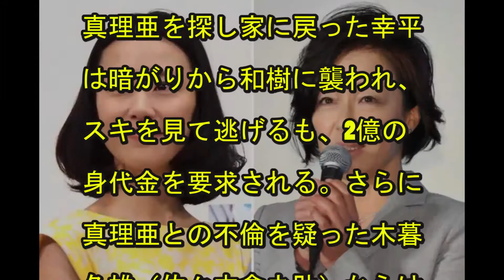僕のヤバイ妻、衝撃ラスト「妻がやっぱり一番ヤバい」 キムラ緑子怪演ぶりに絶賛の声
14日、フジテレビのドラマ『僕のヤバイ妻』の最終回が放送。緒方殺し、和樹（高橋一生）とのレンタル夫婦などの弱みを暴かれた隣人の有希（キムラ緑子）に、真理亜（木村佳乃）が刺されるという衝撃の展開から、どのような結末を迎えるのかに注目が集まった。

買取業者より15～25%高い買取価格を実現！
中古車買取の無料査定は【カープライス】！
無料査定はこちら↓からできます

僕のヤバイ妻 ゴーンガール
僕のヤバイ妻 2話
僕のヤバイ妻 1話
僕のヤバイ妻 再放送
僕のヤバイ妻 ネタバレ
僕のヤバイ妻 原作
僕のヤバイ妻 あらすじ
僕のヤバイ妻 相関図
僕のヤバイ妻 ドラマ
僕のヤバイ妻 キャスト
僕のヤバイ妻 wiki
僕のヤバイ妻 いつから

初回までいよいよカウントダウン！『僕のヤバイ妻』 一足先に、見どころの詰まったスペシャルＶＴＲをどうぞ！

２分で覗く夫が逃げたい偽りの夫婦生活！新ドラマ『僕のヤバイ妻』

ついに解禁 『僕のヤバイ妻』4月19日(火)よる9時スタート！